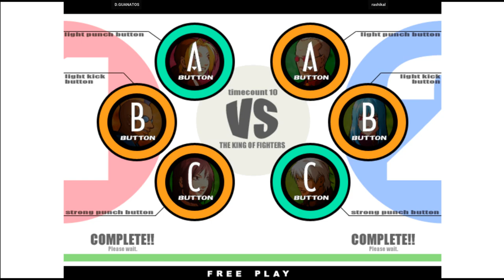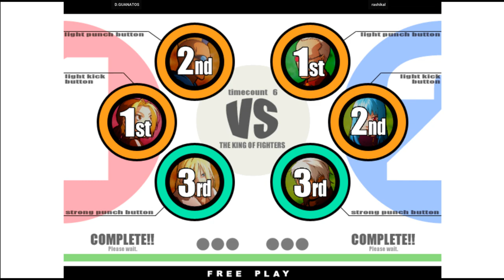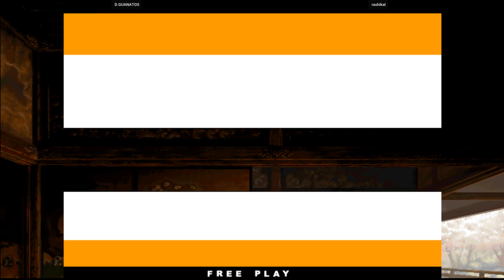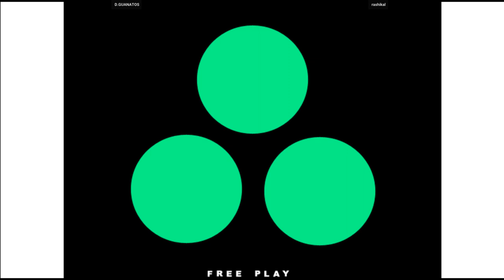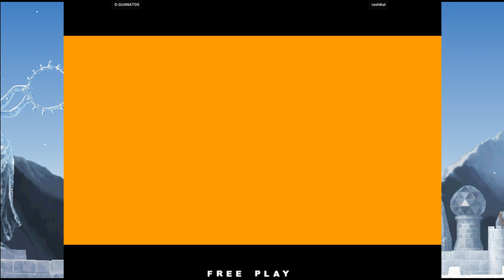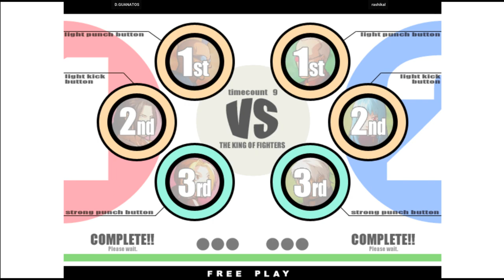KOF XI | D.GUANATOS VS rashikal | 🇺🇸🇺🇸 Fightcade2